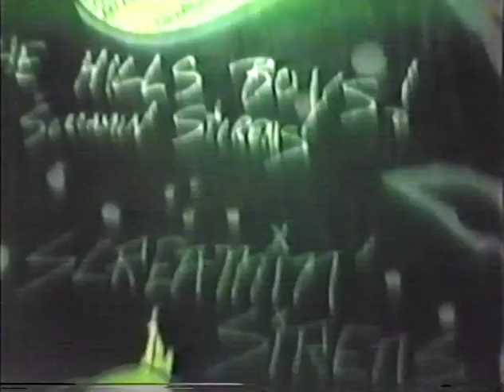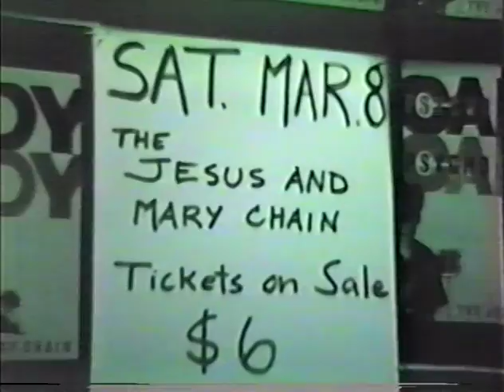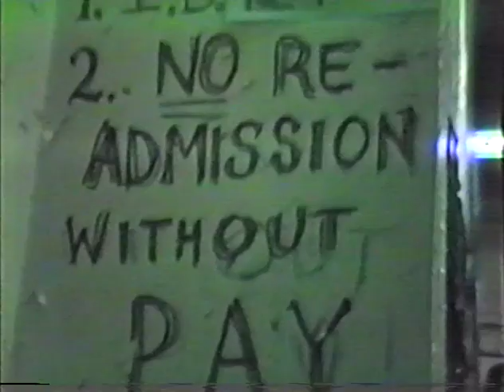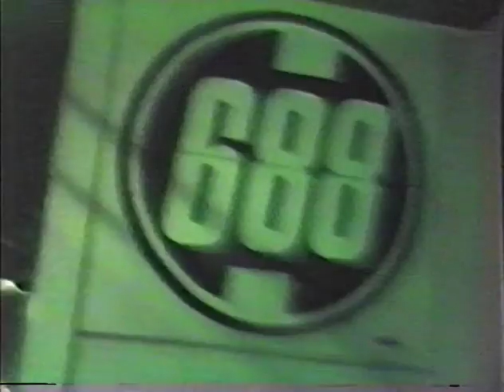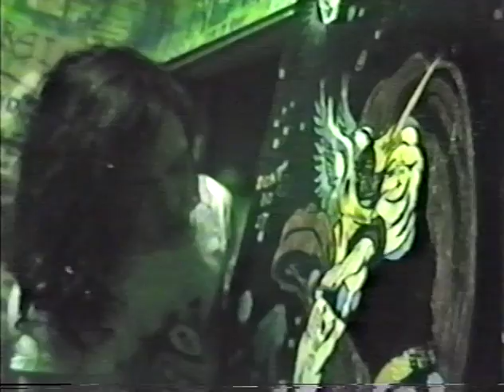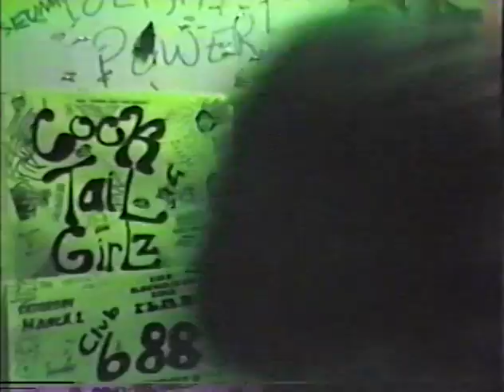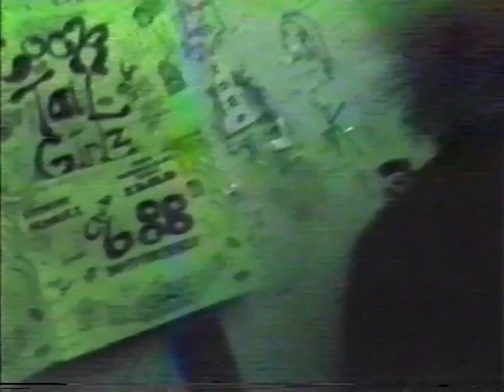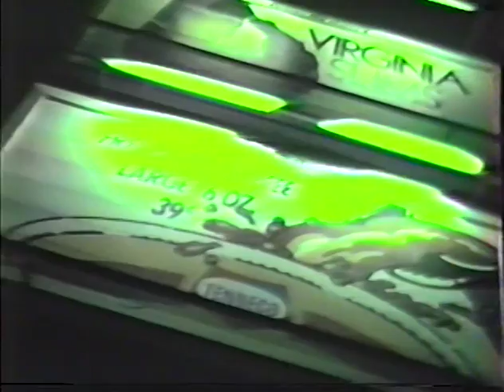2 28 86 688 CLUB - Butthole Surfers Live